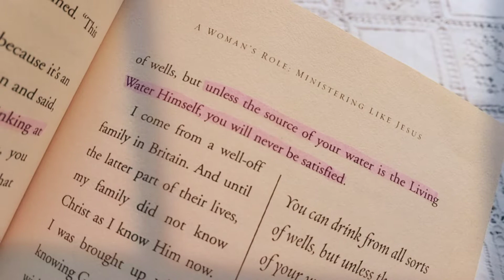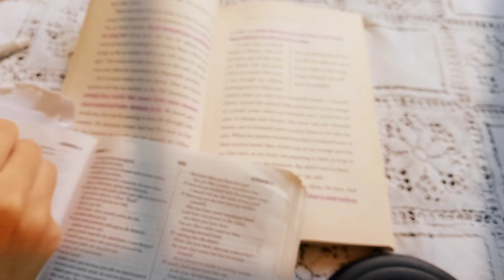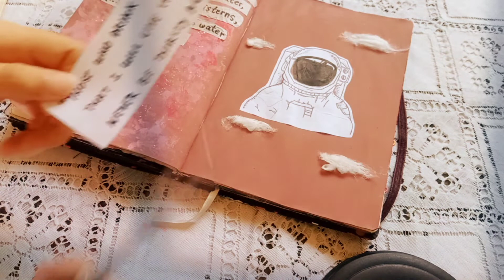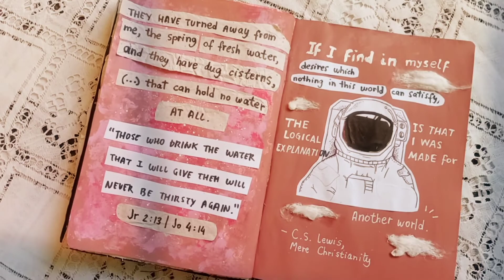Art journal with me #4 | relaxing music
Hi guys, welcome to, or back to my youtube channel! Hope you're doing good, and I hope that you get to relax and experience the Lord with me during this video.